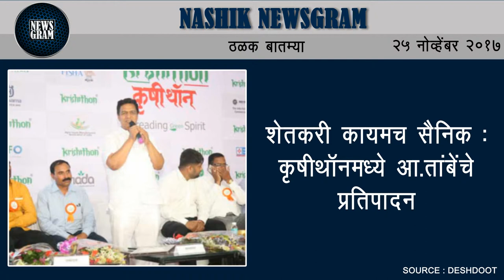Nashik Newsgram | Nashik News | Today's News Headlines | 25 November 2017